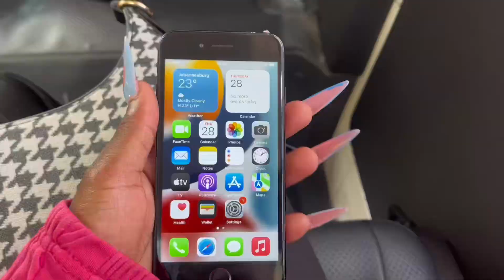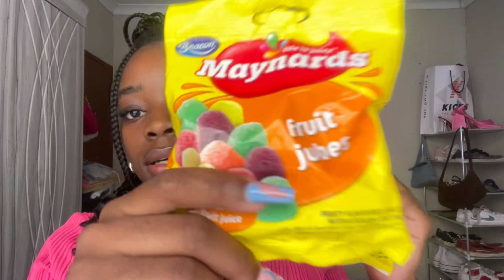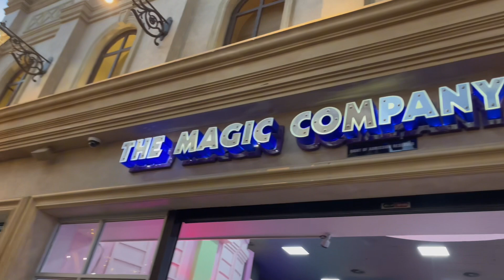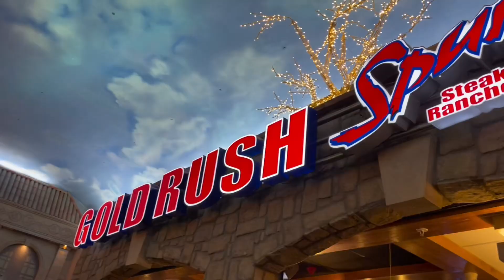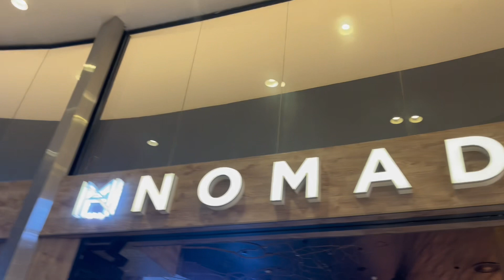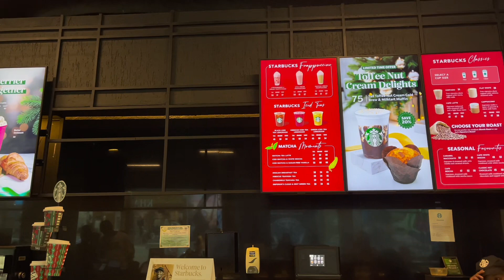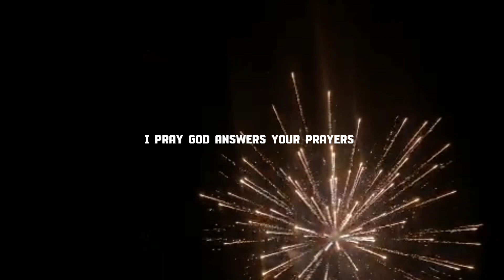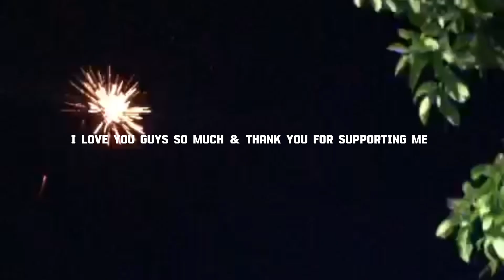vlog: ARCADE DATE ,Lunch with Friends , Starbucks ,HAPPY NEW YEAR❤️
FAQ:
-   An iphone 12 pro max to film my videos.